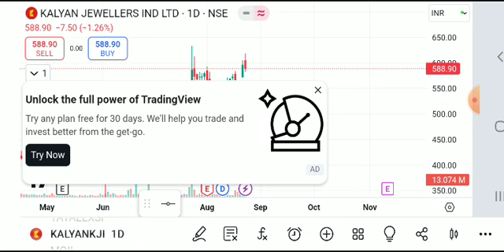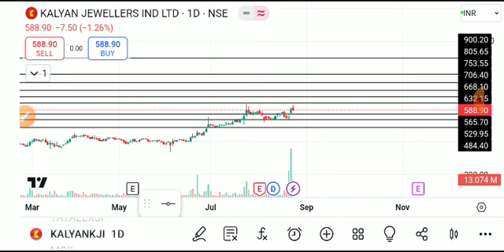KALYAN JEWELLER'S SHARE LATRST NEWS TODAY, KALYAN JEWELLERS SHARE ANALYSIS,KALYAN JEWELLERS SHARE